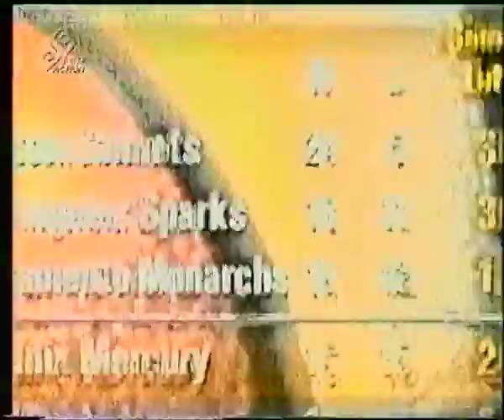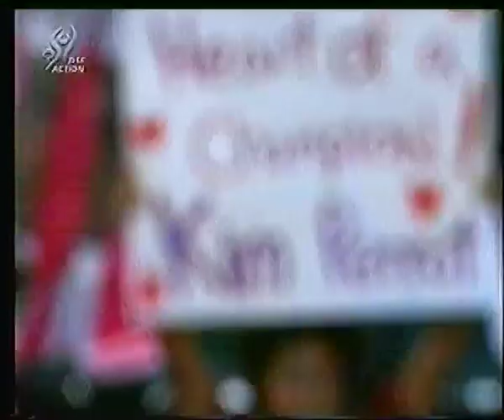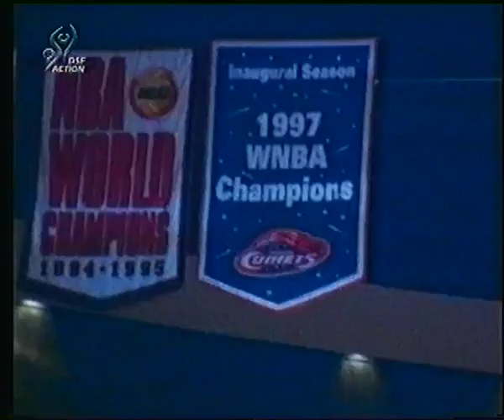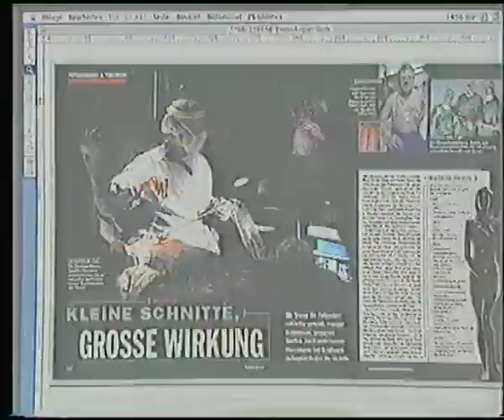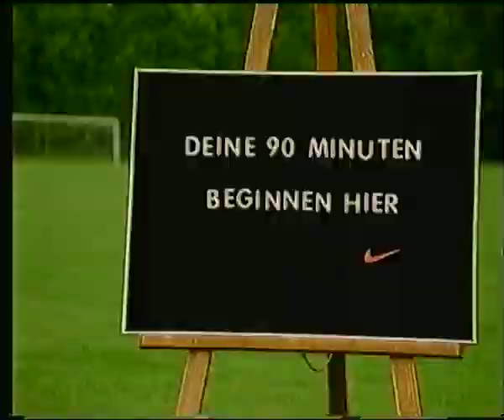DSF Action 20./21.08.1999 WNBA Action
Quelle: d-box (DF1) (VHS Hi-Fi Stereo)